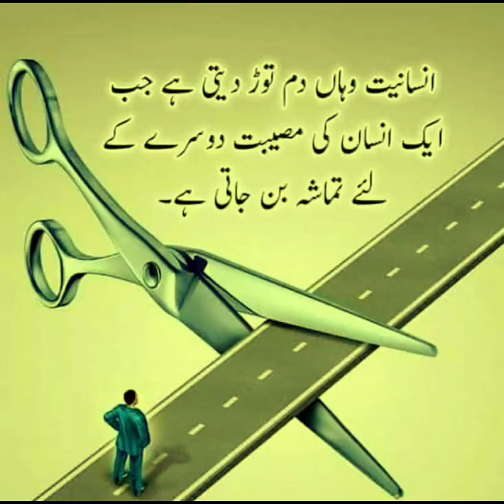Dosti Shayari status | whatsapp status | urdu poetry | sad poetry urdu